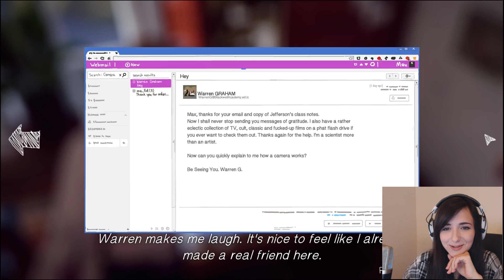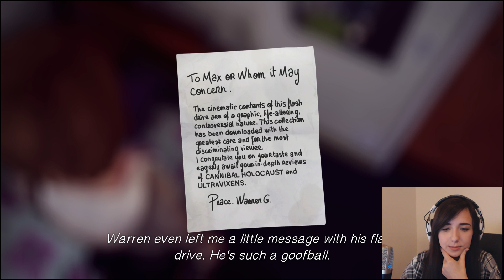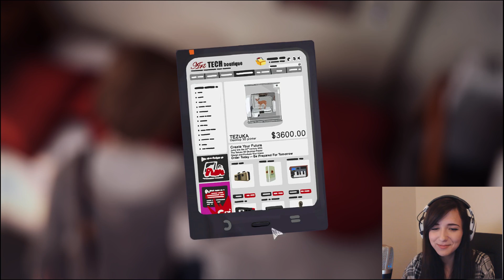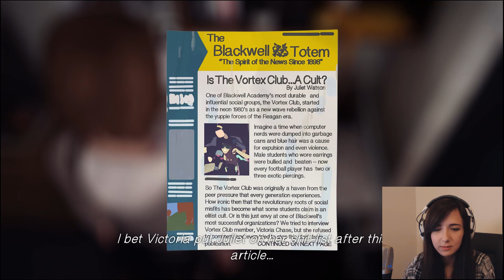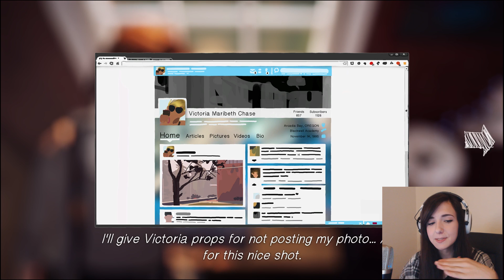REKT M8 // Life is Strange // Part 3 of Episode 1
She had it coming :)

I've been putting off this game for a while but I'm liking it so far and can't wait to see how the story progresses.  Any spoilers in the comments will result in banning you from my channel so don't do it.

CODE: Racharu